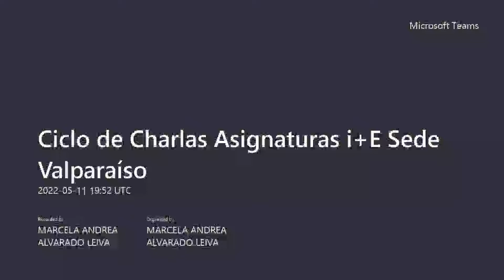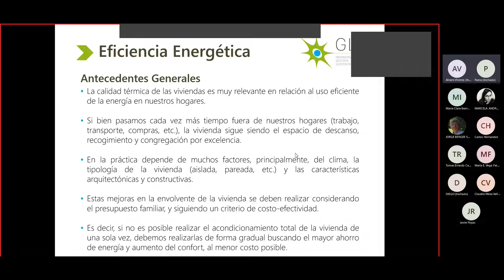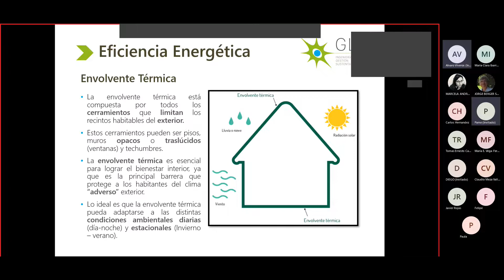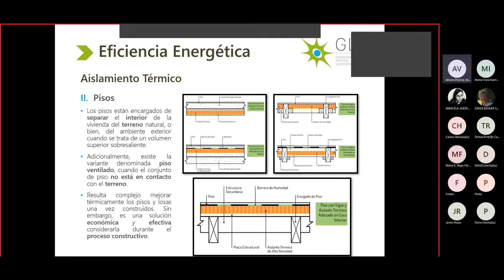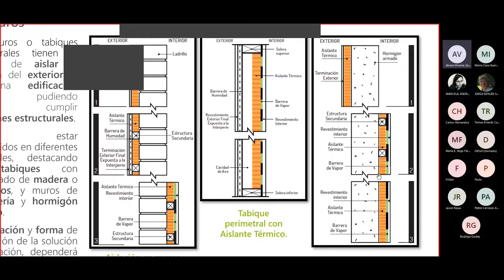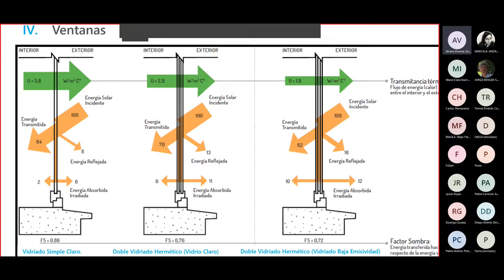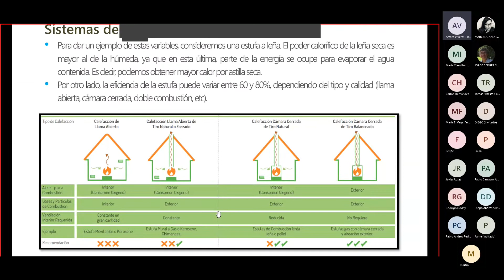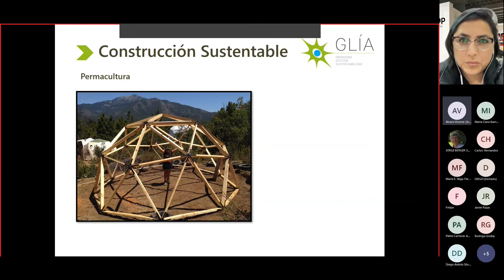Ciclo de Charlas Asignaturas i+E Sede Valparaíso - Eficiencia Energética y Construcción Sustentable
La Eficiencia Energética (EE) es el conjunto de acciones que permiten optimizar la relación entre
la cantidad de energía consumida y los productos y servicios finales obtenidos.

La calidad térmica de las viviendas es muy relevante en relación al uso eficiente de la energía en nuestros hogares.

Las decisiones de acondicionamiento térmico deben estar centradas en lograr óptimas condiciones de confort interior con un mínimo gasto energético.

Para esto debemos entender los factores que influyen sobre las condiciones térmicas de nuestras viviendas y sobre la sensación de bienestar interior.